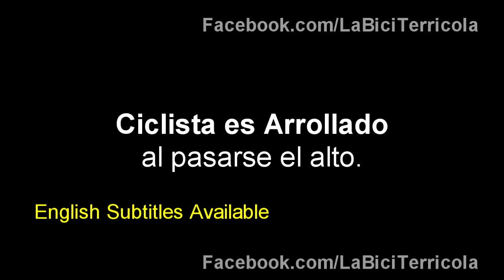El vídeo que Todo Ciclista Debería de Ver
Ciclista se paso el alto (no respeto la luz roja) en Insurgentes y Churubusco, fue arrollado por automóvil de color rojo.
Seguir las reglas de vialidad y no pasarse los altos es mi mejor recomendación. Buenos deseos y que se recupere pronto ciclista.
Ciclotón 28 de Junio 2015  10am

English Subtitles Available, activate in youtube subtitle option.
The video every cyclist should to watch.
Respect Rules on street, stop on red light, don't try to run over the cars.
Road Respect in 2 ways. Hit By Car.
Cyclist run over by car

En LaBiciTerrícola encontrarás historias sobre ciclismo urbano, paseos, consejos, información, anécdotas, fotos y mucho más.
Con secciones como: De paseo con LaBT, Recopilación de Fotos de LaBT, Tips trucos y consejos, Herramientas y mecánica, Tutoriales y aprendiendo, Mostrando y enseñando, la historia del día, tendencias de ciclismo, bicis al por mayor, bicicletas y su pasado, Inspiración para vivir una alternativa, estilo de vida alternativo, la vida y la bicicleta, en busca del tesoro, conociendo, sabiendo, impactante, impresionante, Foto, Fotografía, Vídeos de Ciclismo, Vídeos de la Ciudad.